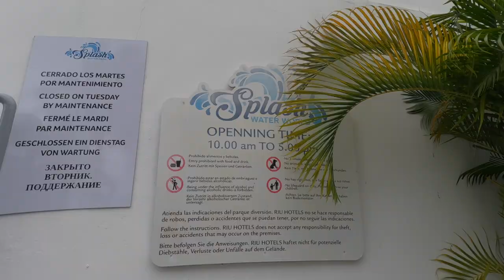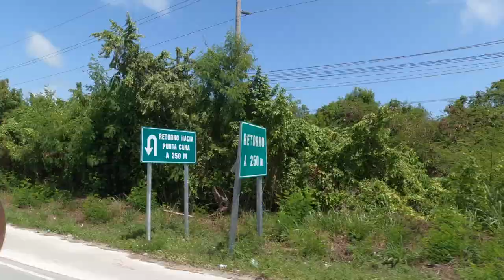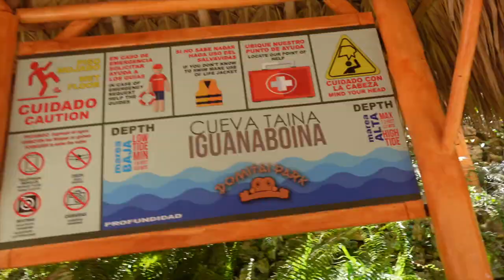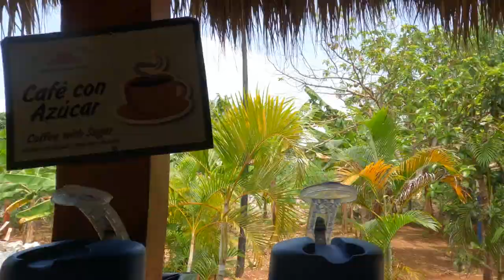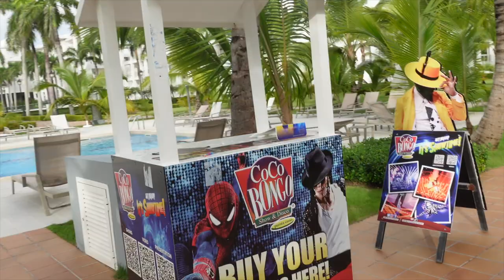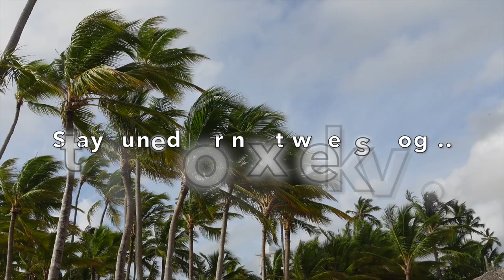PUNTA CANA VLOG | RUI Palace| Buggy Riding| Beach | water park day | Dominican Republic 🇩🇴PART 3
Hey lovelies ♡

This Vlog is the most action packed one that i´ve done on this channel, there's cool excursions to try out in Punta Cana. I signed up to a buggy excursion via the Hotel´s tour guide representatives and it was such adrenaline pumping experience, definitely for the thrill seekers.

Stay turned for next week´s Hurricane footage...

Krystle Lucretia
x

♡ FAQs ♡
Age: 29
Ethnicity: British Jamaican
Height: 5’3
Camera: Sony zv1
Editing Software: iMovie